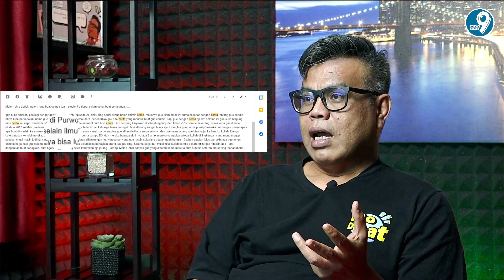ABDEL STORY - PENTINGNYA KOMUNIKASI (EPISODE 7)